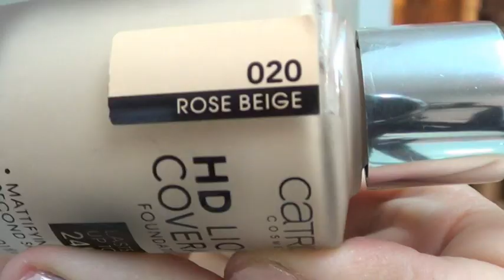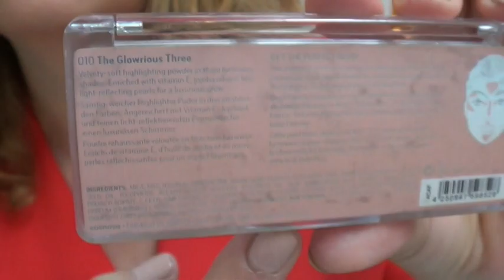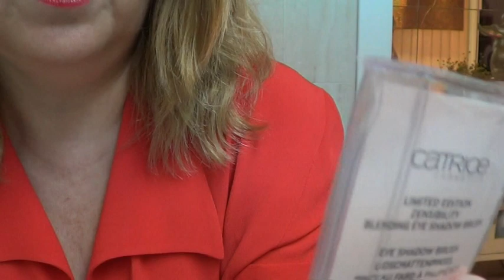CATRICE IT PIECES *NOVEDADES OTOÑO-INVIERNO 2016 *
En este video os enseño una parte del nuevo lineal fijo para otoño e invierno de la firma Catrice, it pieces, fall winter 2016 y revisamos  algunos productos que me han enviado,hay un montón de productos nuevos y tonos renovados, espero que os guste y os sirva para poder elegir lo que os gusten.
os dejo el link directo al blog donde puse un post sobre esta renovación del lineal fijo